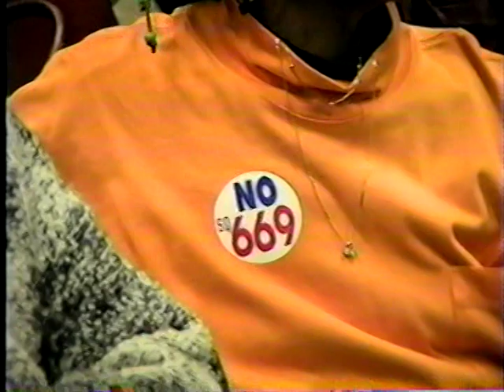BLACK WALL STREET; Mayor Susan Savage speaks at NAACP Convention Region vi